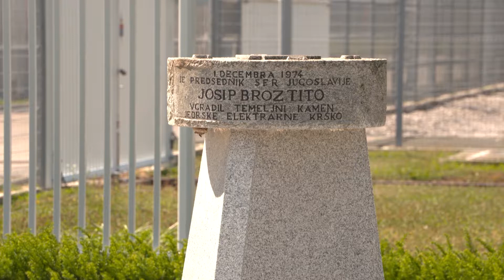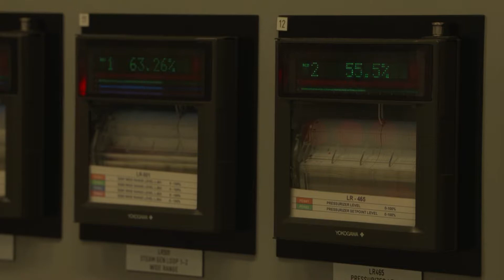Šarec v NEK: "Če želimo biti razvojno uspešna država, potrebujemo NEK 2", 27. avgust 2019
Predsednik vlade Marjan Šarec je v četrtek obiskal GEN in Nuklearno elektrarno Krško. Obisk je bil osredotočen predvsem na pomen jedrske energije za zanesljivo oskrbo z nizkoogljično električno energijo.

V prihodnje bo treba razmisliti o virih električne energije in se kmalu odločiti, kam Slovenija želi, je v Krškem poudaril premier Šarec.

Ob tem je dodal, da jedrska energija v Sloveniji ostaja pomemben vir oskrbe z električno energijo.

➡ Oddaja Posavski tednik je na posavski televiziji Ansat TV na sporedu vsak torek ob 20. uri, ogledate si jo lahko tudi na spletnem mestu ePosavje.com.

👉 Naroči se na Youtube kanal Ansat TV in spremljaj novice iz Posavja